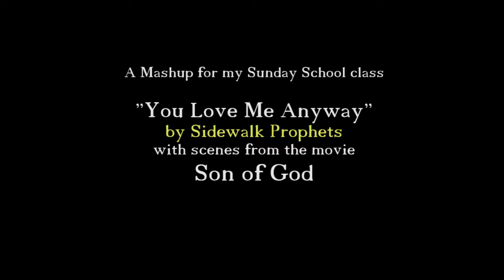YOU LOVE ME ANYWAY - Mashup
A mashup of Sidewalk Prophet's "YOU LOVE ME ANYWAY" with scenes from the Son of God movie for my Sunday School class.  "God demonstrates his own love for us in this: While we were still sinners, Christ died for us." Romans 5:8

I'm a fan of the Sidewalk Prophets and have several other of their videos saved to my channel.